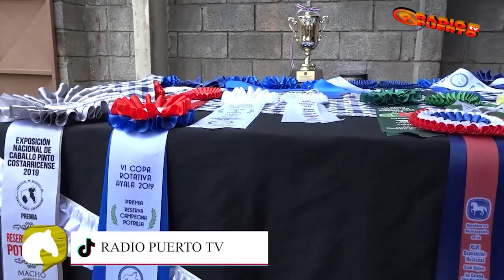23 HABLEMOS CB+ CABALLERIZA CANDELA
No te pierdas este sábado 7 de agosto, a partir de las 5:00 p.m. tu programa Hablemos de Caballos & Más, desde Caballeriza La Candela, Santo Domingo, Heredia.
Canales 8 y 15 de Cabletica
Facebook Live Radio Puerto TV

horses caballos caballos are caballosespañoles equino yegua potros caballo yeguas equitacion jinete caballos🐴 ecuestre .